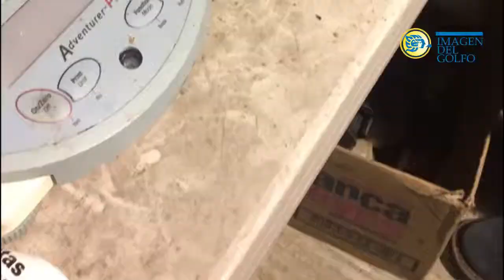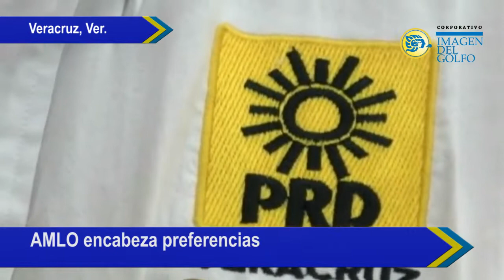"El Resumen del Día de Mayo "